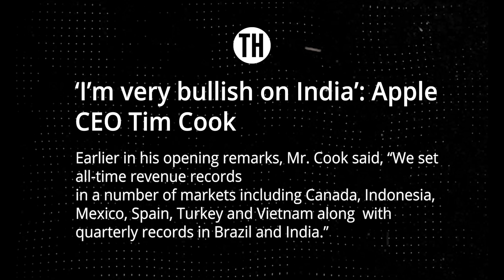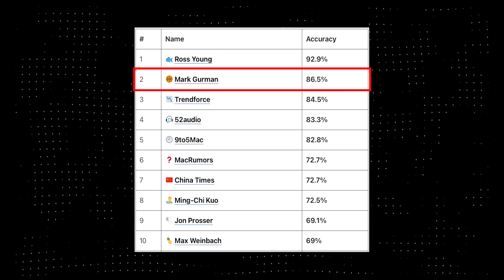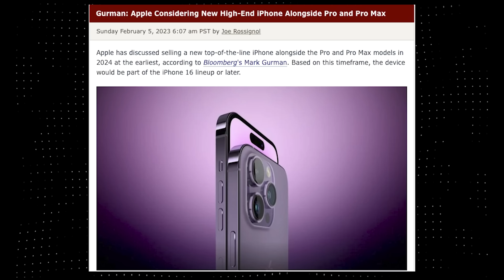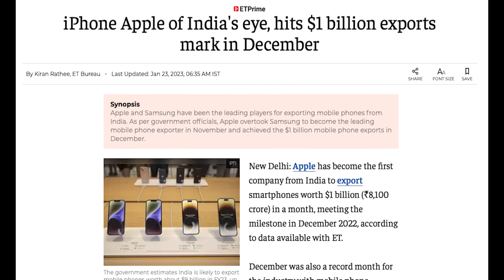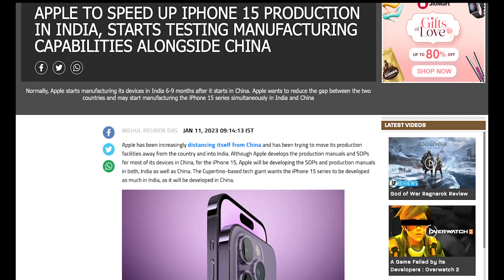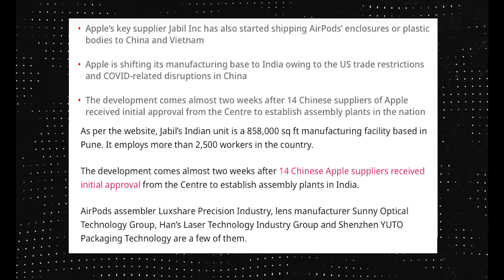iPhone 15 - the leaks WERE WRONG!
iPhone 15 Big Bad News will Disappoint iPhone Lovers | But Good News Too